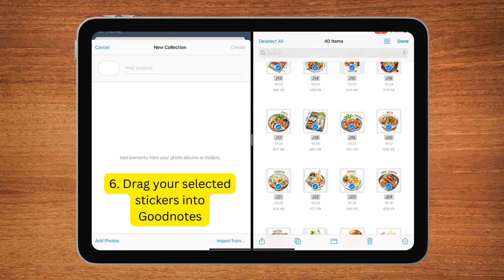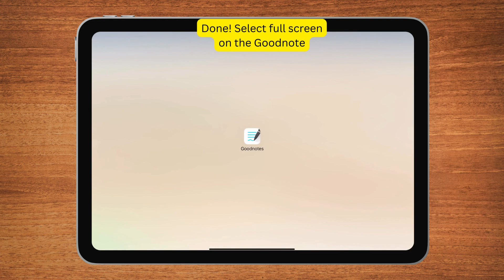How to import stickers into goodnotes